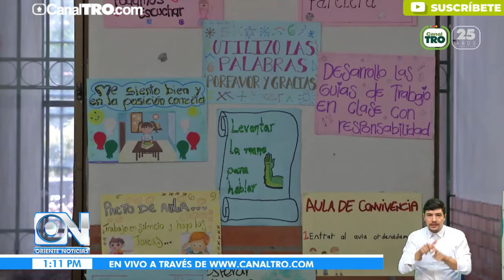350 niños tienen clase en ancianato